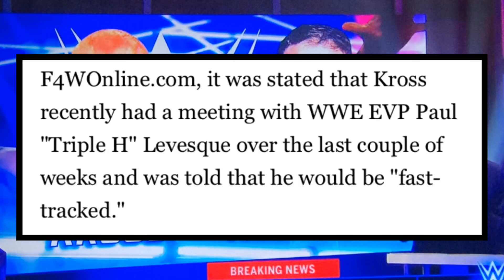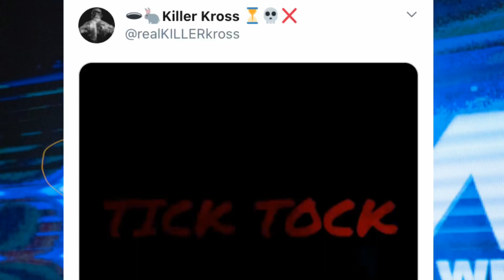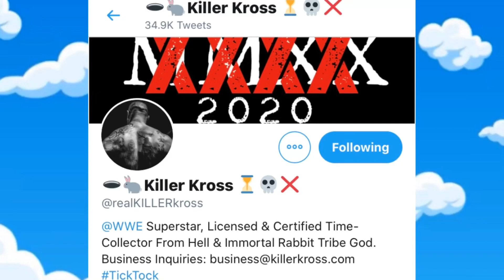KILLER KROSS WWE THEORY! Immortal Rabbit Tribe God? Static glitches on Smackdown?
Killer Kross is signed with wwe and we know Triple H has said he will fast tracked through wwe!
Following static glitches last night on Smackdown 14 Feb 2020, the wifey accepted theory is Killer Kross is behind them!

Killer Kross vs The Fiend?
Killer Kross is Ramblin Rabbit?
Killer Kross wwe
Killer Kross theory